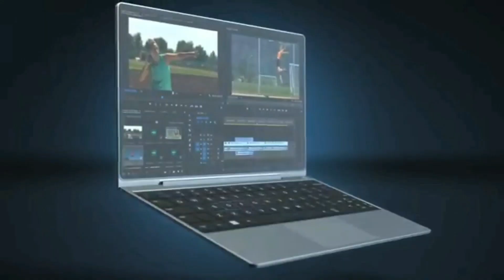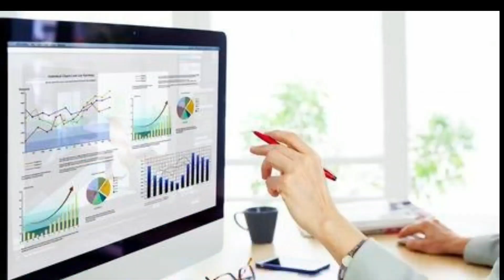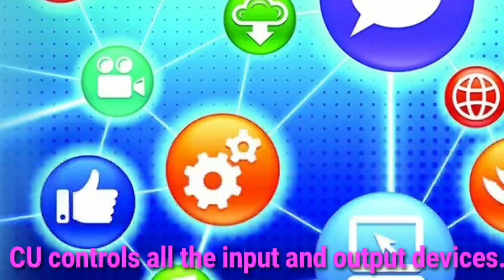CPU|| What is CPU?||CPU କ'ଣ?||Central Processing Unit|| CPU kan|| CPU in odia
Hello Guys,

This channel helps to learn the basic computer in odia.ଚାଲାନ୍ତୁ ଶିଖିବା କମ୍ପ୍ୟୁଟର ଅତି ସହଜ ଉପାୟରେ|This channel helps to develop your computer knowledge